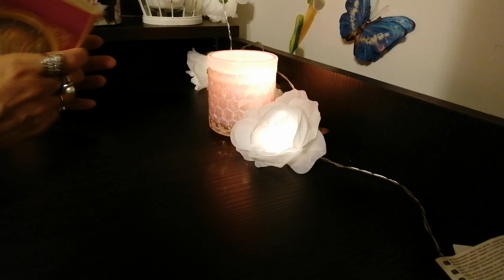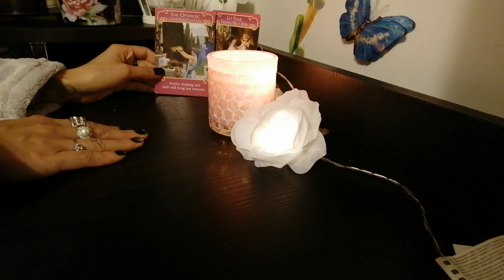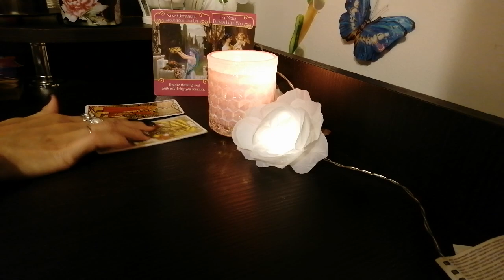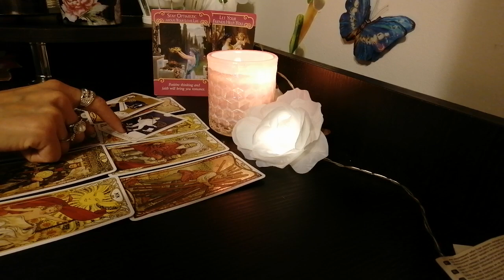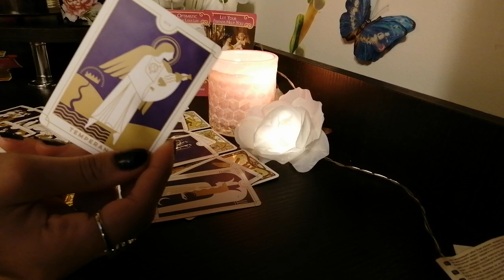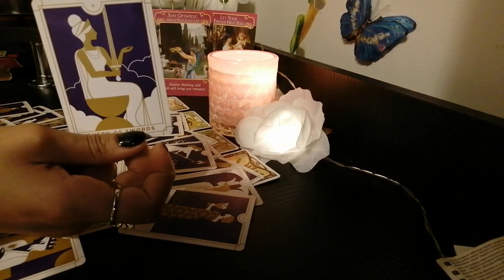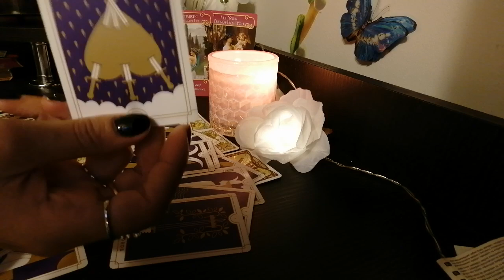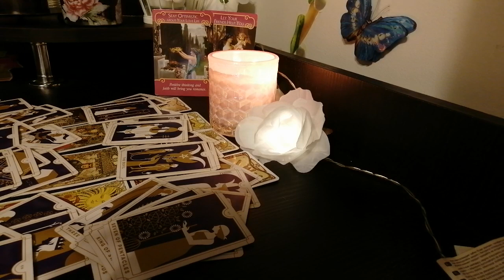SAGETATOR 18-31 OCTOMBRIE 2020!Bucurie, realizare, belșug și o noua dragoste!